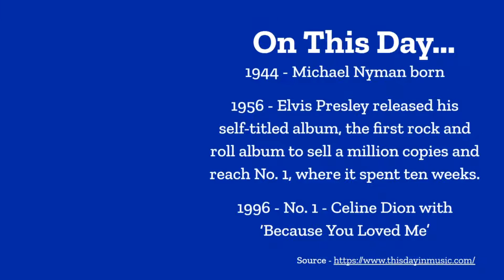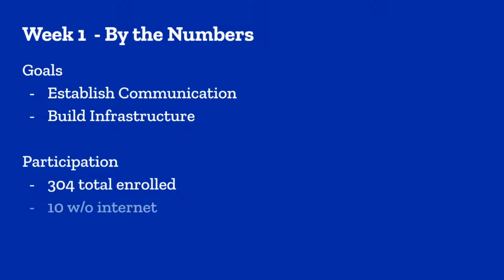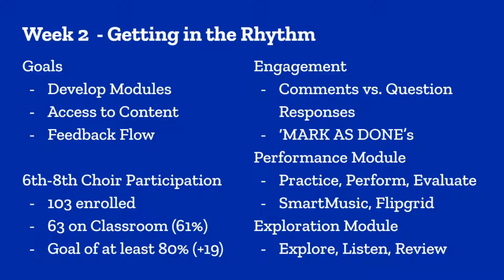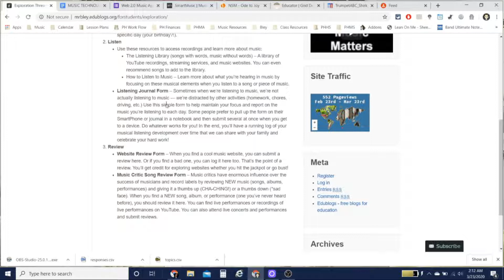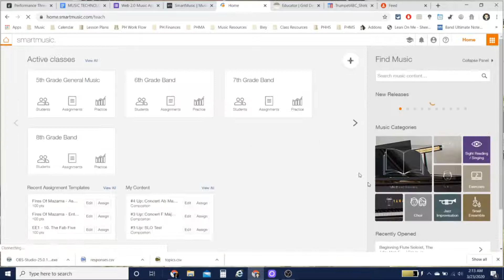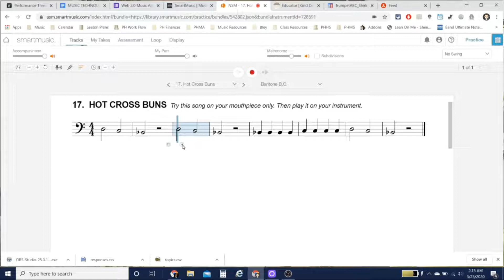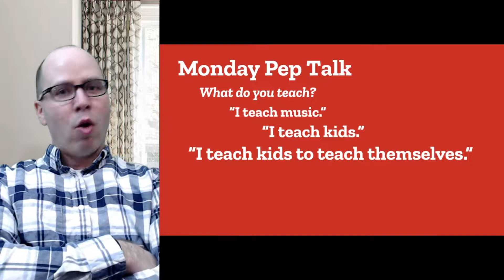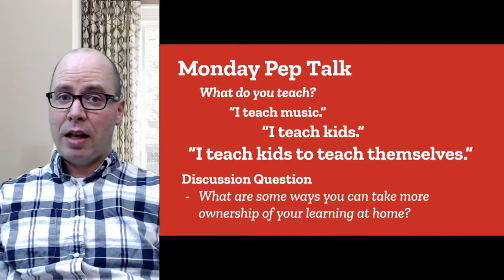Patrick Henry Music Update - Day 6 of School Closure